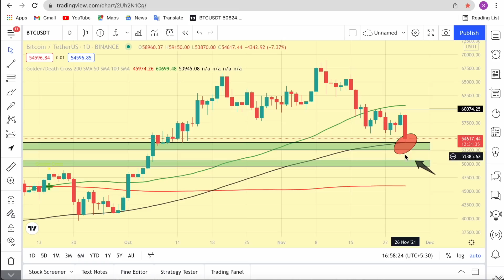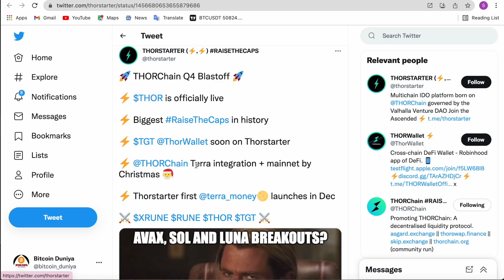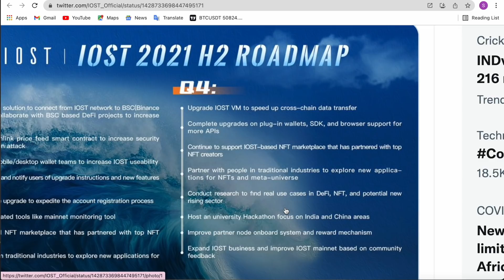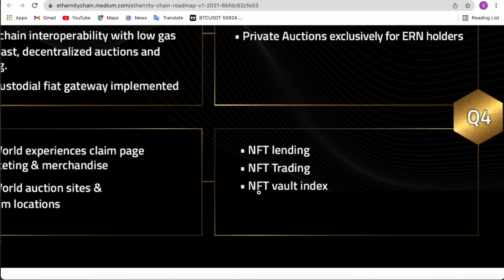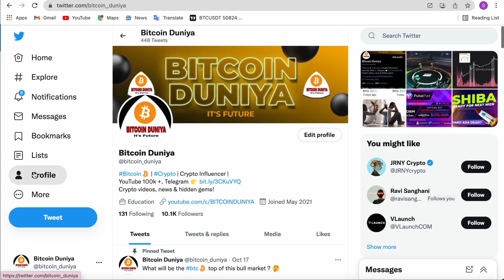top 5 coins for december | available in discount | upcoming bullish news | top crypto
1) top 5 coin for December
2) best 5 crypto coins bullish news in December
3) top undervalued coin to invest in 2021
4) Short-term profit ke liye 5 cryptocurrency

Video Chapter
00:00 intro
01:19 1st coin
01:55 2nd coin
02:27 3rd coin
03:16 4th coin
04:03 5th coin